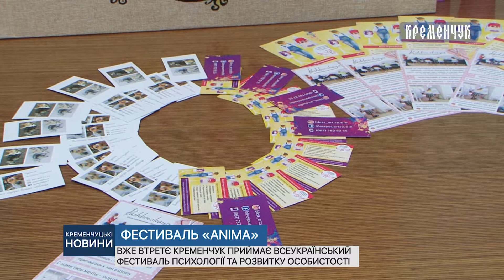Лекції про бізнес, саморозвиток та особисте